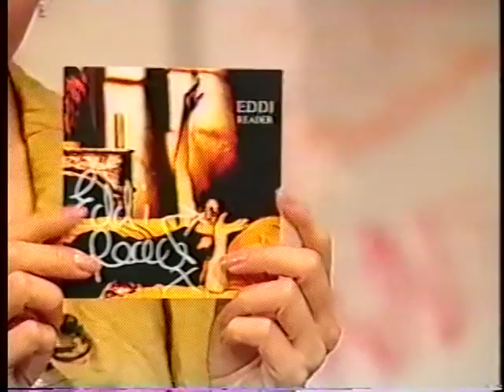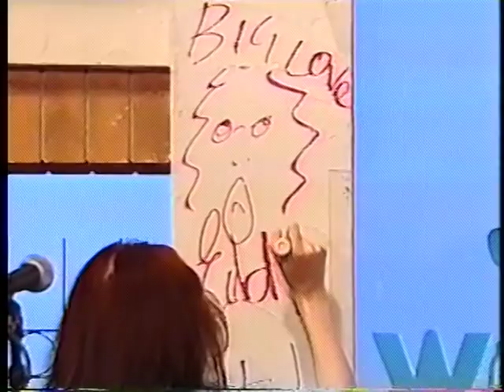Eddi Reader - Patience Of Angels